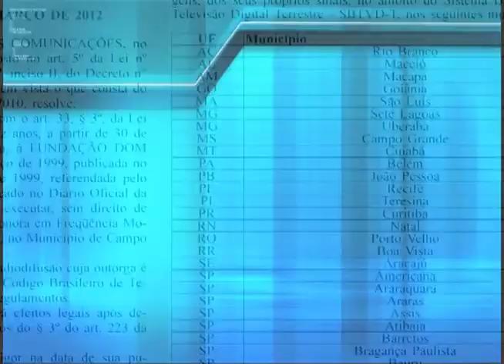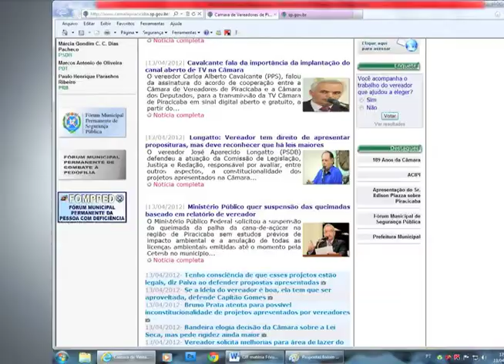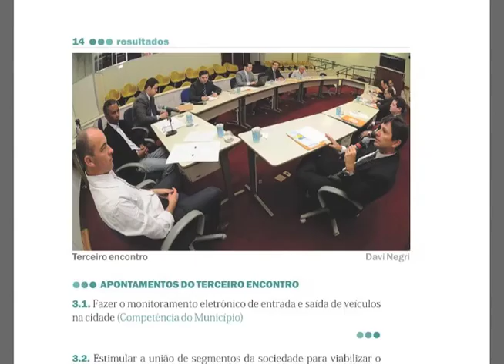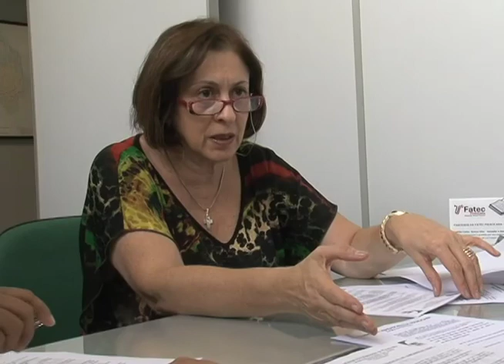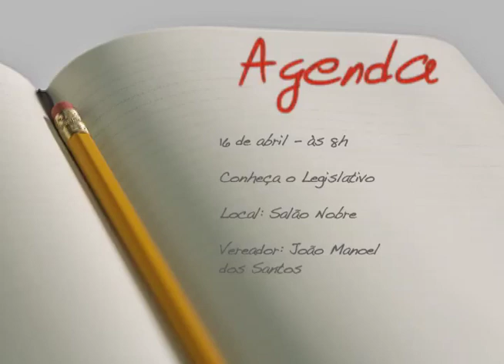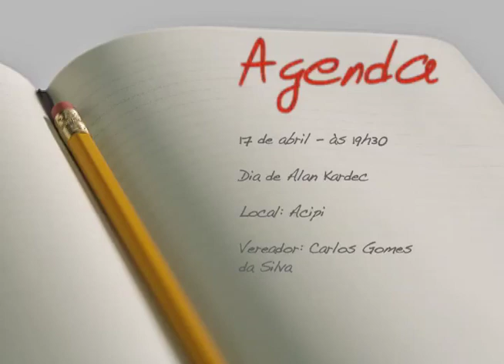16/04/2012 - Jornal da Câmara de Piracicaba